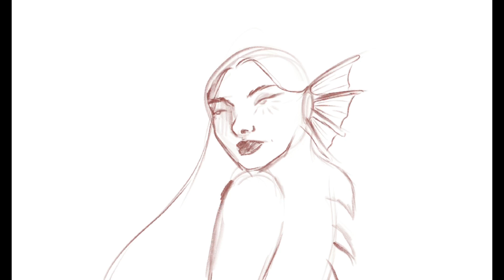PROCREATE TIMELAPSE DRAWING - SEA SERPENT MORPH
I drew a morph sea serpent in procreate while im on vacation hope you all enjoy!!

Socials -

FTC Legan Disclamer - some links found in the discription box of my videos may be affilate links, meaning I will make commissions on sales you make through my link. This is at no extra cost to you to use my links/codes, it's just one more way to support me and my channel